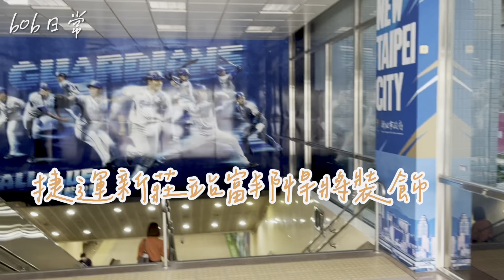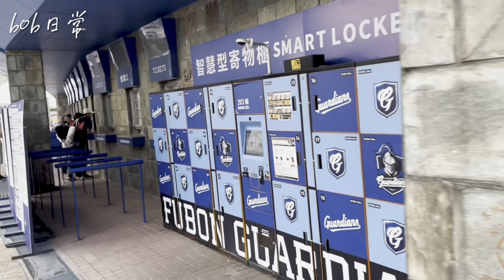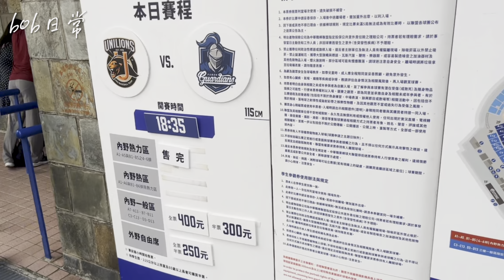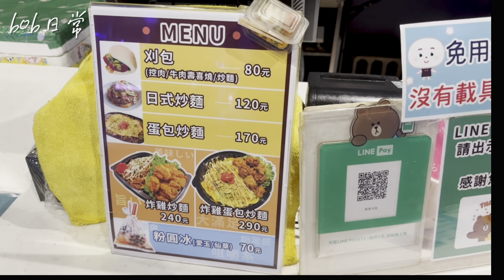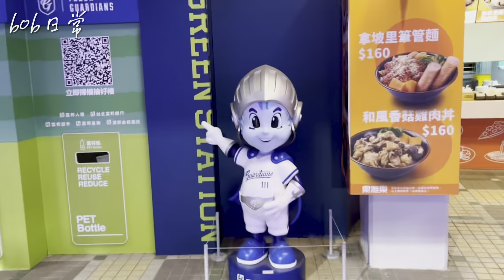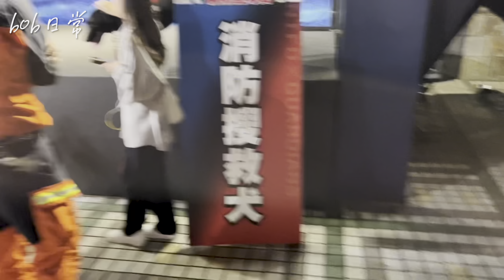【Vlog】2023年新莊棒球場Vlog！bob紀錄平日週四夜晚中職例行賽 統一獅vs富邦悍將 ⚾️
bob 2023年新莊棒球場Vlog！

去年10月去看球的的Vlog，偷懶了拖到現在才更新。

相關推薦影片

【Vlog】讀賣巨人90週年台灣試合首戰！創下台灣棒球新里程碑的紀錄一夜⚾️